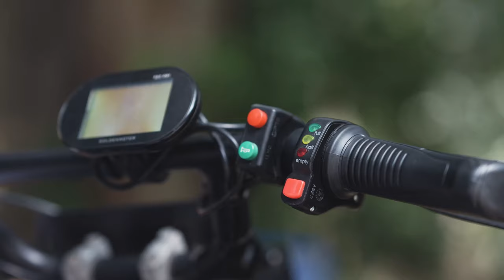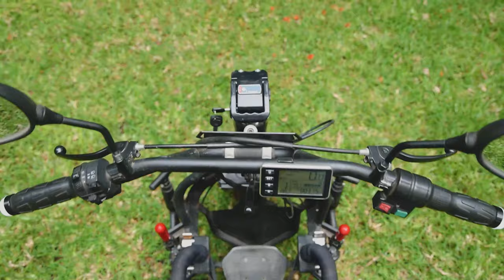NeoMotion Video - NeoFly and NeoBolt | IIT Madras | Documentary Film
Lenses- Sigma Art Series 35 mm, 1.4, G Master 85mm, 1.4, G Master 24mm, 1.4
Mic -  Boya
Gimble - Crane 2

Software I use:
Premier Pro CC 2021